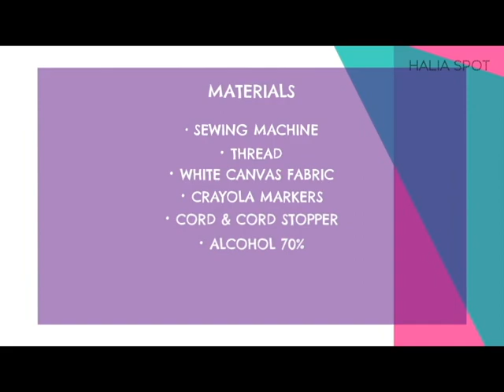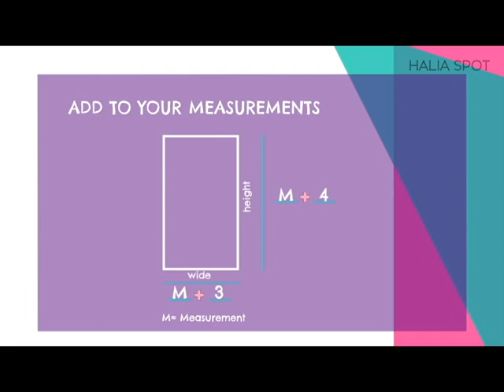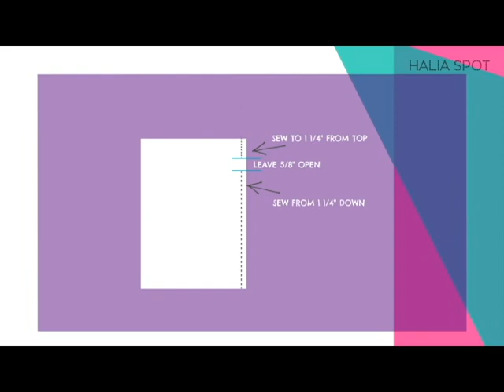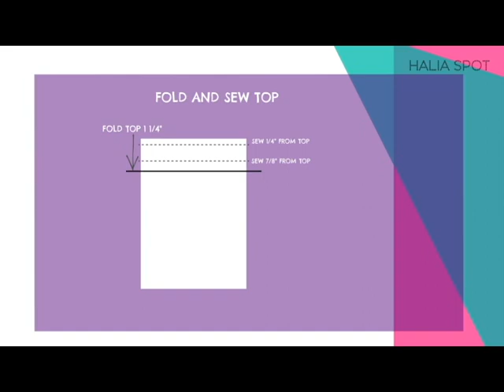EQUESTRIAN TUTORIAL | I MADE A UNICORN GALAXY STIRRUPS COVER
You want to create your own Unicorn Galaxy Stirrups Cover? 🌠 This EQUESTRIAN TUTORIAL video will help you step by step. Always keep your tack clean and protected!!! Let's get started!

// H A L I A  S P O T 💜

• Fashion
• Equestrian Videos
• DIY'S
• Reviews
• Blogging

// N E X T  V I D E O
SCRUNCHIES (FASHION)
⭐Stay tune for this tutorial ⭐